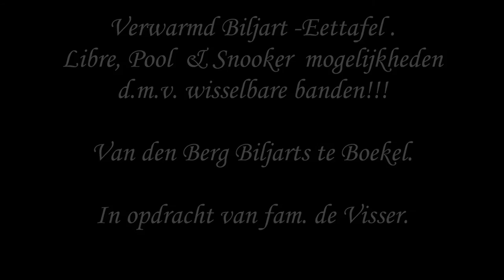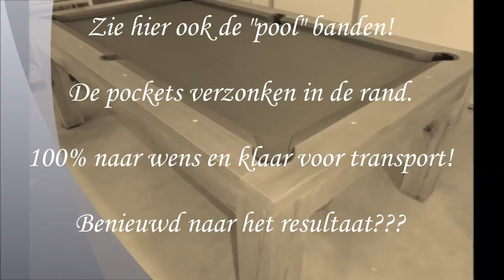Verwarmd Biljart-Eettafel - van den Berg Biljarts Boekel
Wat we zochten was nergens te vinden. Een EETTAFEL met voldoende beenruimte en een professioneel VERWARMD BILJART in één, met ook nog eens een goede constructie waardoor de tafel gemakkelijk middels complete bandenwissel om te turnen is van een "CARAMBOLE" naar "POOL" -biljart. van den Berg Biljarts ging deze uitdaging aan!!!